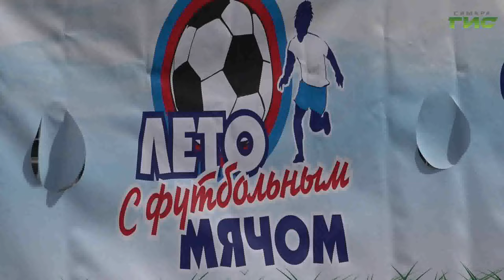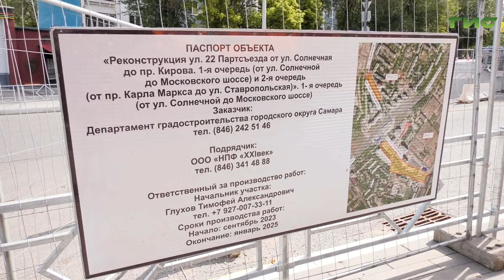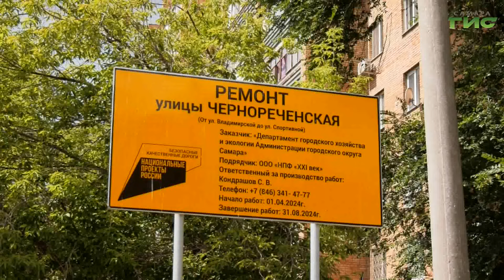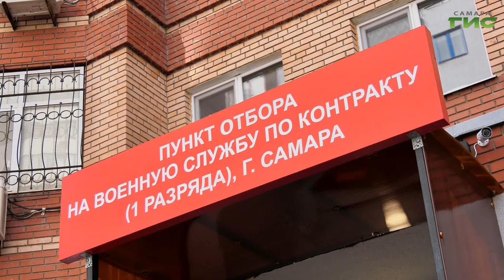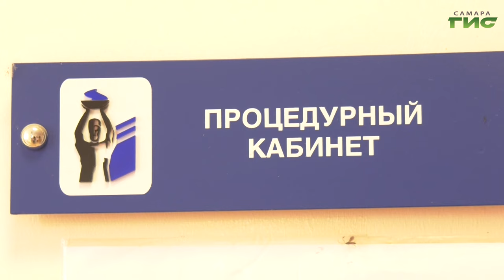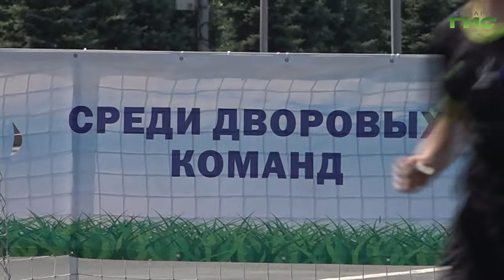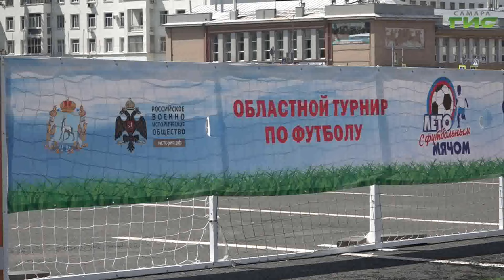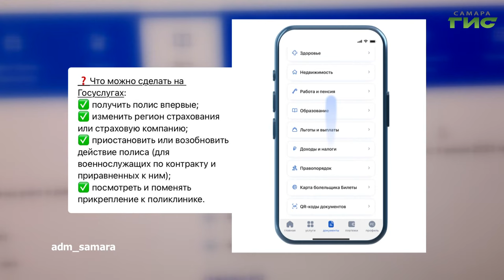"События" от 29.07.2024 (вечер)